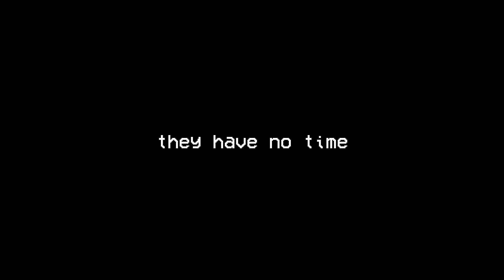thank you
spectrogram.

P.S. I will be able to post community posts